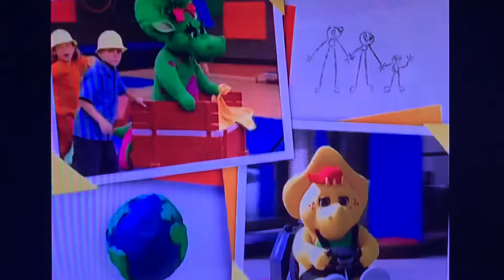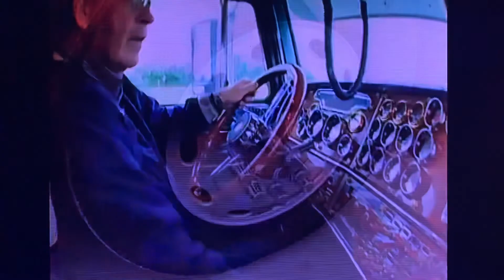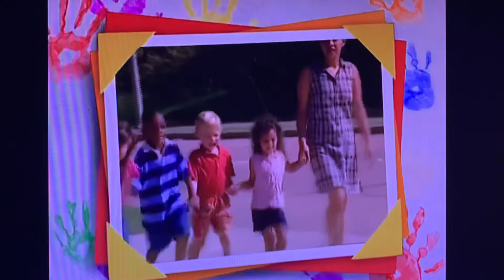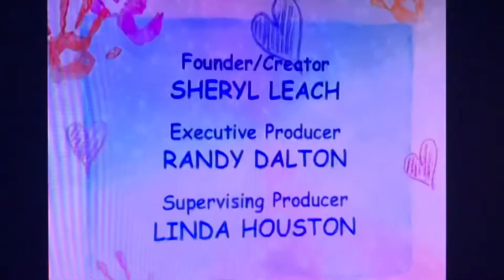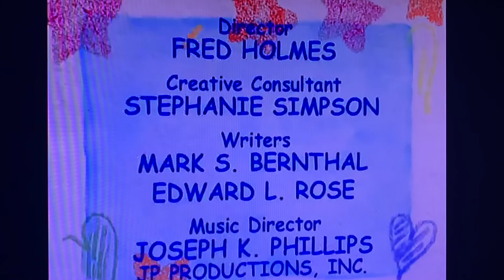Barney & Friends Season 9 Episode 9 Keep On Truckin’ Full Episode